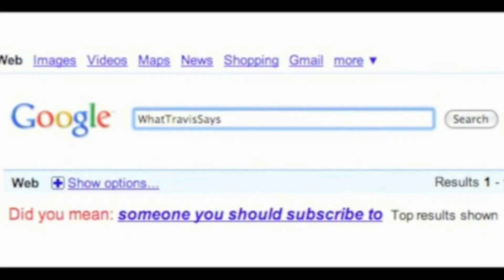Team TARDIS! - Doctor Who: 'Arachnids in the UK' Review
Review of Doctor Who Season 11 Episode 04: 'Arachnids in the UK'!
Let me know what you think the season's plot is!
MORE:

Watch my last video:
The Time Traveling Racist! - Doctor Who: 'Rosa' Review

You can follow my positivity project 'Every Day Something Good'

Stalk me.